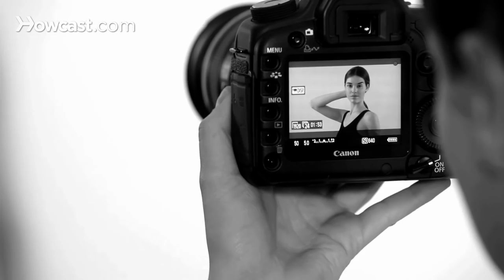4 Photo Shoot Tips for Models | Modeling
Hearing the call of the catwalk? You gotta work - do your homework!
The Self-Made Model: Success Without Agencies
Picture Perfect Posing: Practicing the Art of Posing
The Business of Professional Modeling
The Professional's Guide to Modeling
Become a Successful Commercial Model

Trudi: Hi, I'm Trudi Tapscott.

Britt:        And I'm Britt Bergmeister.

Trudi: With model shoots, there are so many different variables going on that a model has to pay attention to. If you're a beginner, it can be a little bit daunting because it's not just about what you have to do for your job; there are a lot of things going on around you.

So, when you go to a big shoot like that, for your first time, maybe it's your first or second job, and you are really only focused on you; like what you have to do, what you need to do to show up. But you're really part of a team and there are lots of different things going on and everyone has a job to do.

Sometimes it can be a very high pressure situation. So, you want to stick with basics in terms of posing. Things get rolling. Sometimes you do eight shots before it really feels like everybody is in the groove of things.

So, you kind of have to be patient with that and know that, regardless of how new you are when you're doing it, that the job is to get a great picture. So, regardless of what's going on around you, to focus on the fact that you need to shoot pictures while you're there.

I think that it's never what you imagined. You're working with different people than you worked with yesterday. You may walk in to a set and you might not know anybody at all. That can be a little bit intimidating, I think, if you're starting out.

Britt: Yeah, definitely. You have to adapt to every situation. You're working with different people, as Trudi said, every single day.

You're going to be in situations that you're not used to; you're going to deal with personalities you're definitely not used to. Some photographers will give you tons of direction and you have to be okay with that and work with that. Some will give you no direction and you might feel a bit lost. Just try and adapt to every situation and know that everyone is working with you, and together, to get the same end result.

It's not all just about you; it's not all just about the photographer. There's the lighting crew, the hair, the makeup; you have to treat everyone with respect because they all have really hard jobs.

You have to treat everyone with respect and be adaptable to new situations. Be prepared; get a good night's sleep, bring snacks, bring food, don't go out the night before, and just be as prepared for the shoot as you can be.

Trudi: I think it's important that when you're learning to do something new and you're getting your skills, sometimes you try too hard. So, if you think that acting confident is having an attitude, like your attitude makes you feel more confident, maybe that's the attitude that you need to have in front of the camera, but not the attitude that you need to have with the people that you're dealing with, because that attitude can be quite detrimental.

So being aware that everyone has a job and I guess it's true that being nice goes a far way; treating people the way you want to be treated. It is a people business. People, sometimes, don't get rebooked because they were difficult.

Sometimes, if you go on a trip somewhere, you're traveling with people, you're with a whole team of people for two or three days, if you're difficult and not pleasant to be around, you might not be invited back. Those things are really important.

It is a business about people, it's word of mouth, everyone talks. So one job goes to the next job; you could get the next job being referred by the photographer, by the hair person, by the makeup person, or by the stylist.

Everyone is going to a different job the next day and they're all working. So your job is to keep on working and you have to do whatever you need to do in order to make that happen.